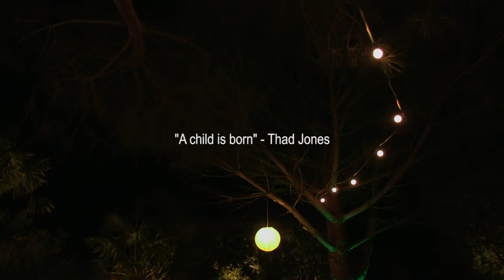"A child is born" Thad Jones - par le Adhoc quartet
Concert live donné samedi 8 septembre 2018 dans le cadre de "Jazz à la Maison"
Lilian Paris (saxophoniste) - Thomas Faugeras (pianiste)
Stéphane Lecante (bassiste) - Jean-Marc Jouany (batteur)